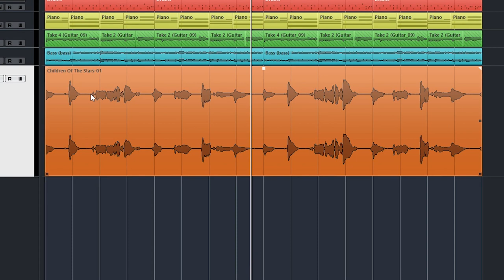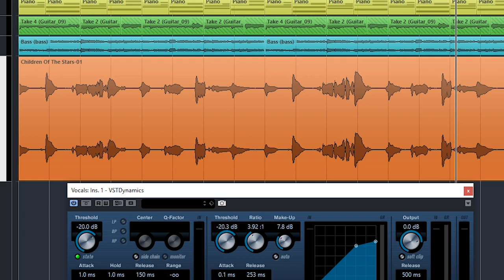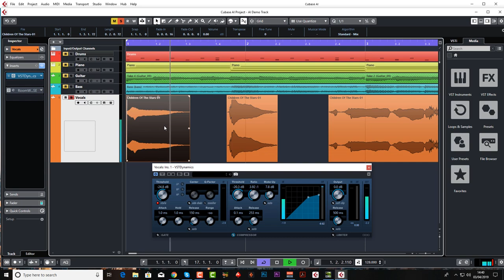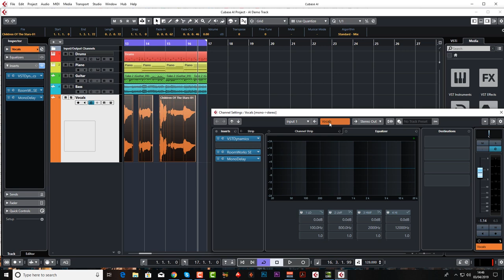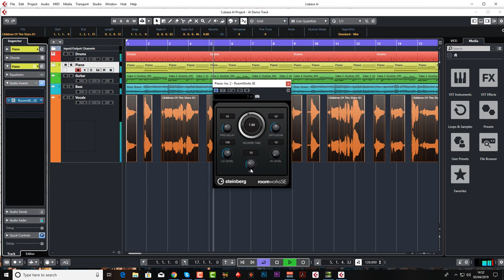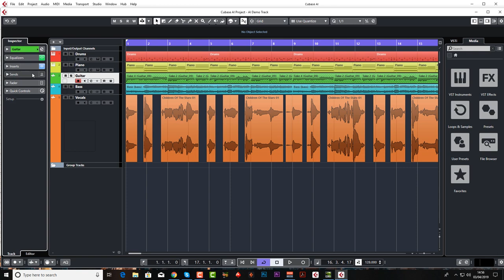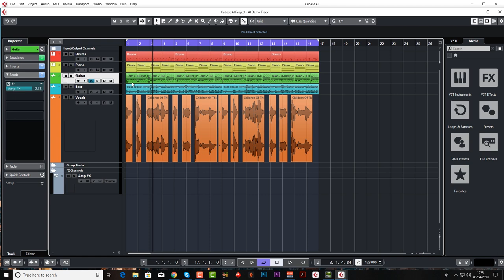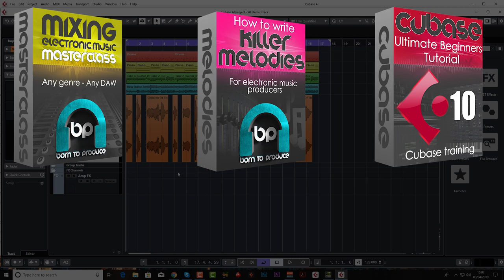Getting Started In Cubase AI LE Elements Lesson 6 of 6 - Mixing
This Cubase 10 tutorial for beginners teaches you how to get started even if you have never used Cubase before. This course is a basic version of our FULL course where Jay Hales and Jon Merritt of Born To Produce show you 'How To Make A Track' from start to finish, from absolutely nothing - right through to the final mixdown and master. This online Cubase tutorial course is ideal for beginners or intermediates and teaches you not only Cubase but music production as well. Our online video lessons are short, fun and easy to follow so come and dive in with us and turbo charge your music production skills today!

Want to learn to record and process vocals n Cubase 10 - Checkout this course

Who are we? We are 'Born To Produce' and we want to help you become a better music producer. Check out all of our music production tutorials and learn from our highly experienced and professional tutors.

Cubase Beginner Tutorial
Cubase AI LE Elements